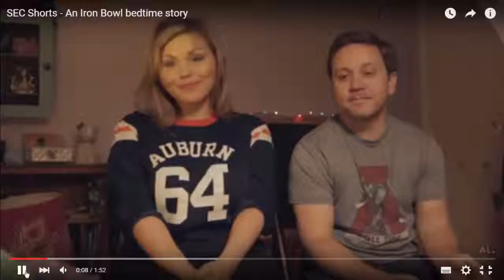SEC Shorts - An Iron Bowl bedtime story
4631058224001, sec shorts, Iron Bowl, cat1_Sports